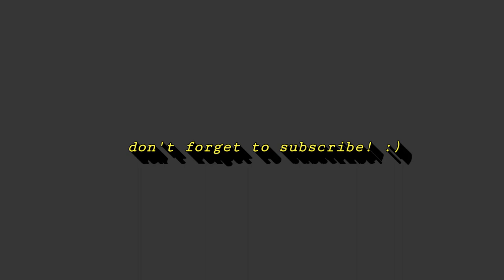Salamat, Salamat (Key of E) Malayang Pilipino Lyrics and Chords